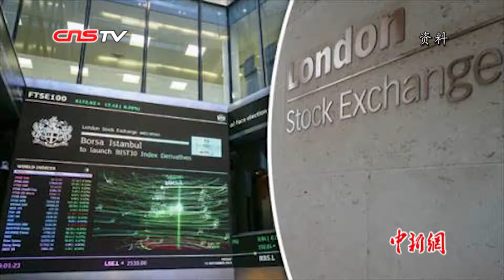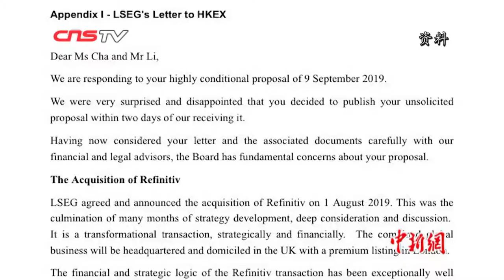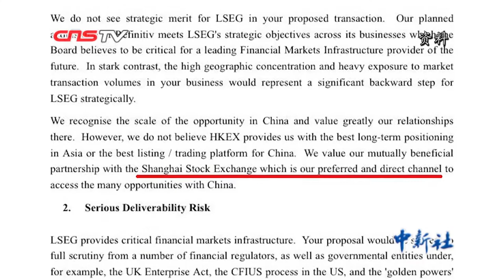港交所放弃收购伦交所 李小加：多元化战略不变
在10月8日香港交易所宣布放弃收购伦敦交易所之后，10月10日，港交所行政总裁李小加首次会见传媒。他表示，港交所至今对与伦交所战略合作的重大意义仍深信不疑，所有收购都是“你情我愿”。他从不后悔提议并购伦交所，重申港交所多元化战略策略不变，未来会考虑收购其他交易所。